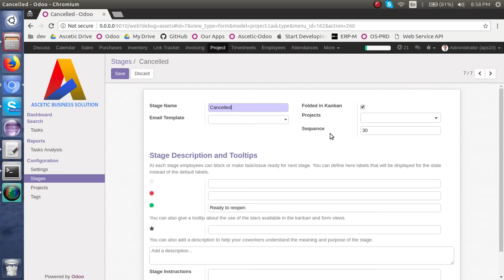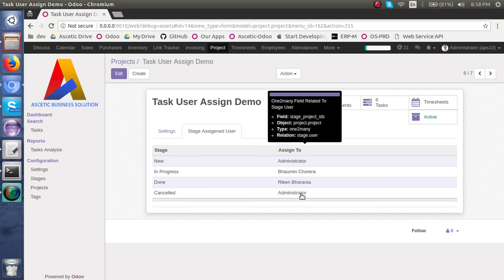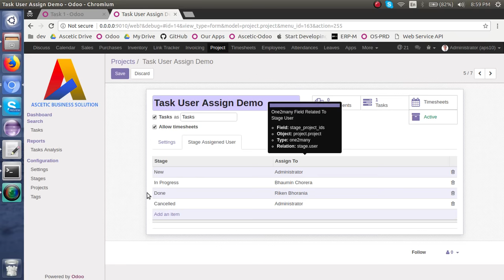Assign different user on the Task based on particular stage of the Task in Odoo v10